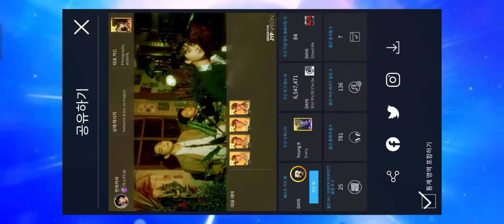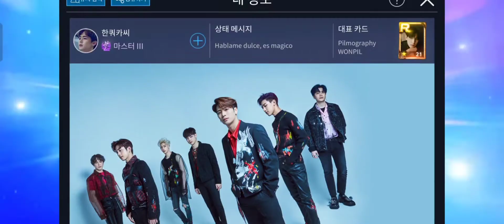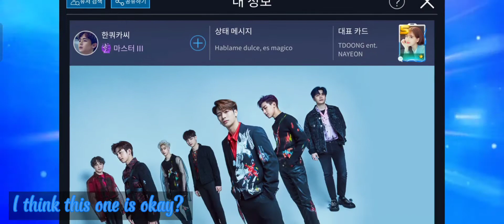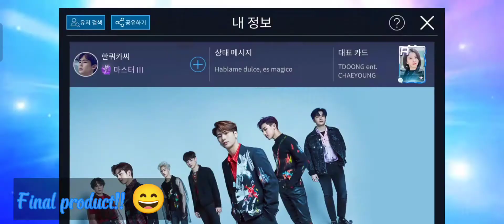Building a New Blue Themed Profile Layout | Build My Profile | Superstar JYP Nation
Hello!!

it's been quite a while since the last time I uploaded Build My Profile video😌 I hope you enjoyed watching it!